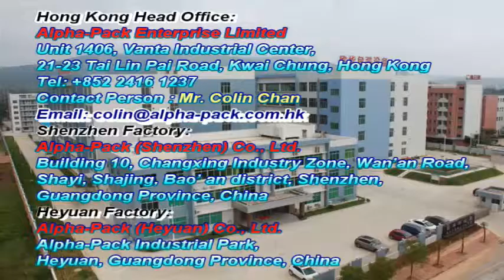Automatic Sleeve Shrink Wrap Packing Machine APW-6040 for Shampoo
This Packing Machine is suitable for bottles, cans, boxes, big carton, a pack of bottle, etc., including hard shells.